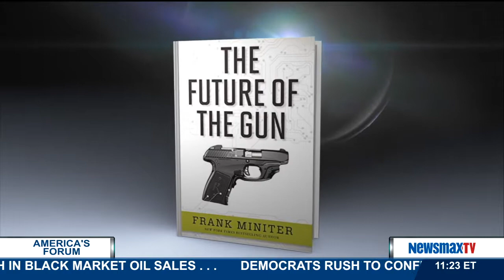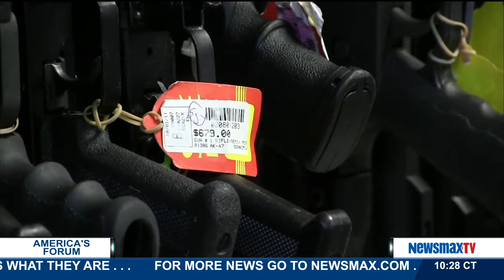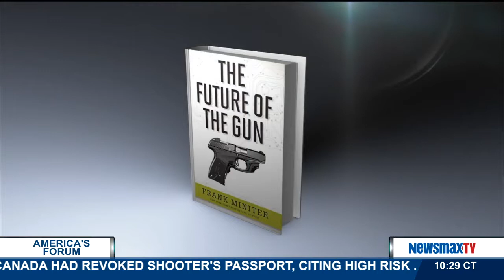America's Forum | Frank Miniter talks about how guns have stopped terror attacks in Canada & the U.S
Gun advocate talks about how guns have stopped terror attacks in both Canada and the U.S.